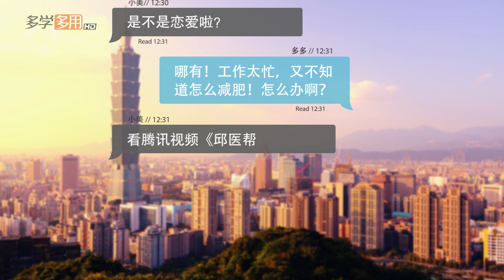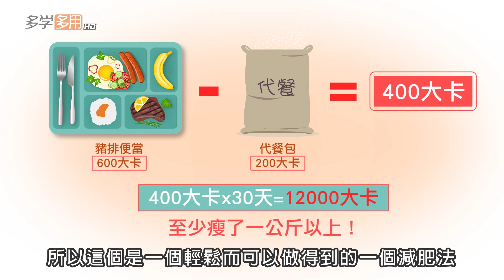【邱醫幫你瘦】吃代餐真的可以瘦身嗎？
減肥還在辛苦的計算熱量嗎?
吃代餐!!讓你輕鬆把體重”吃”掉
再也不用辛苦按計算機了!!!

邱醫師今天透過【邱醫幫你瘦】讓你深入了解代餐減重！
每周二晚間六點準時收看【邱醫幫你瘦】讓你輕鬆甩肉肉！